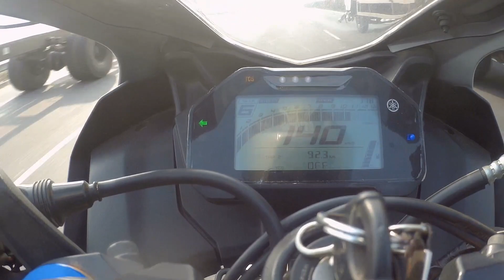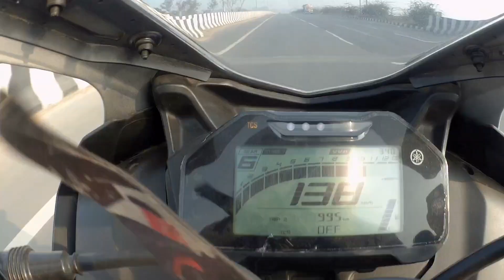R15 vs mt15 | drag race | splendor guy want race | frenk moto vlogger